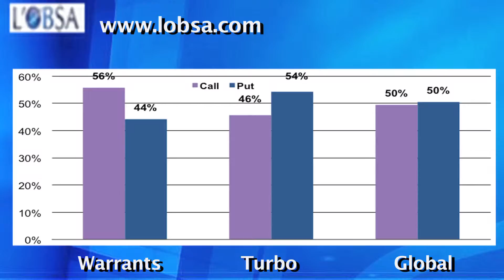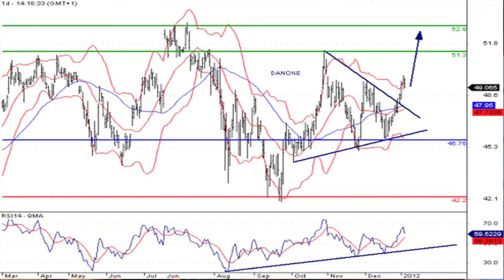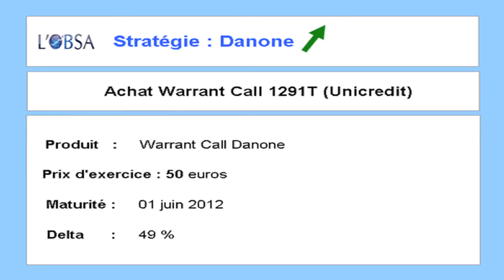Le JT des produits de bourse